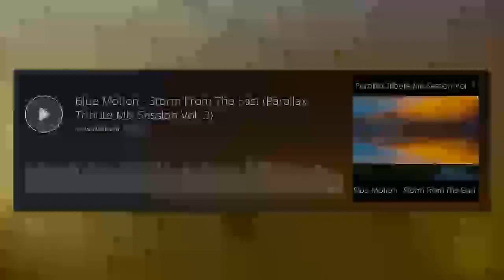Blue Motion - Storm From The East (Parallax Tribute Mix Session Vol. 3)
On a cold deepblue night in November 2009 Dirrrty B & Eros decided, after doing a dozen tracks together, that they would create a project named "Blue Motion", so any new tunes made by these two would be linked to Blue Motion. Since their first release in November 2010 they've rapidly released tunes on various labels and finished work on an album.

They also started a new project along Smote named "Mirage 62" that mainly will be focusing on deeper and more atmospheric Drum & Bass.

Tracklist:
00:00 - 06:37 Blue Motion - My Mind Playing Tricks (feat. SoundNbeats & Grimm & Remo)
06:37 - 11:22 Blue Motion - Meteoric Shower
11:22 - 15:45 Blue Motion feat. MC Fava - All We Had
15:45 - 23:04 Blue Motion - Orange Level (feat. Smote)
23:04 - 28:55 Blue Motion - Spring
28:55 - 35:08 Blue Motion feat. Identified - Keep Your Words
35:08 - 42:04 Andy Sim & Blue Motion - Breezin'
42:04 - 46:50 Blue Motion & Furi Anga - Switchblades
46:50 - 51:14 Blue Motion feat. Amplitude & Dina Eve - Kiss The Stars
51:14 - 57:05 Blue Motion feat. Amplitude & Slimmie - Sweet Sensation
57:05 - 1:02:45 Blue Motion feat. Grimm & Dina Eve - So Far Gone
1:02:45 - 1:09:20 Blue Motion & Grimm - Walking Away (feat. Remo)
1:09:20 - 1:14:27 Blue Motion - Primavera
1:14:27 - 1:19:34 Blue Motion - When The Storm Is Over (feat. Smote)
1:19:34 - 1:26:31 Smote & Blue Motion - Carolina
1:26:31 - 1:32:22 Blue Motion - Everywhere I Go
1:32:22 - 1:37:30 Blue Motion - There She Goes (feat. Grimm)
1:37:30 - 1:44:04 Blue Motion - Only Words (VIP Remix)
1:44:04 - 1:48:28 Blue Motion feat. Jett - Circles On The Surface
1:48:28 - 1:54:29 Blue Motion feat. MC Fava - Stay Forever